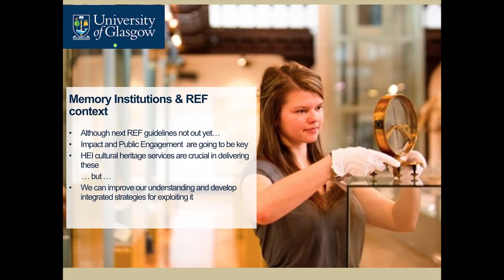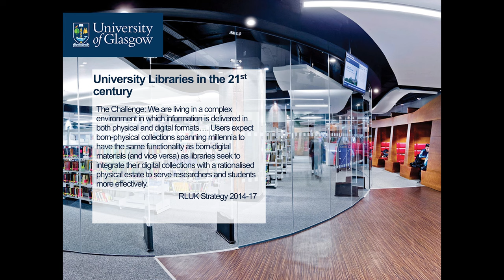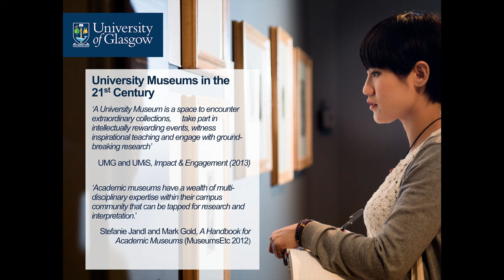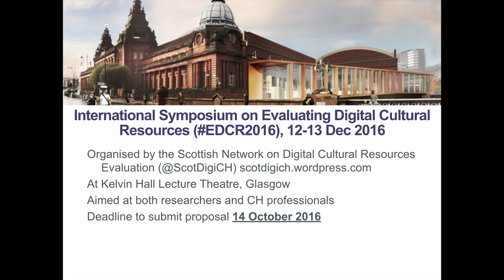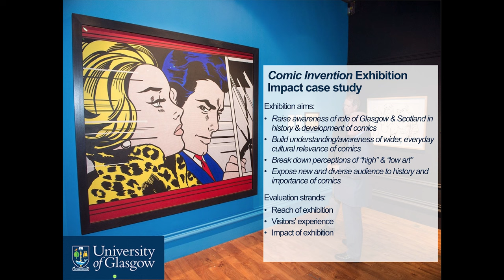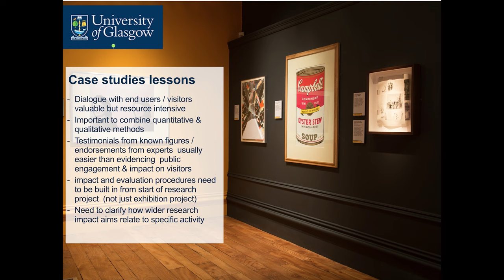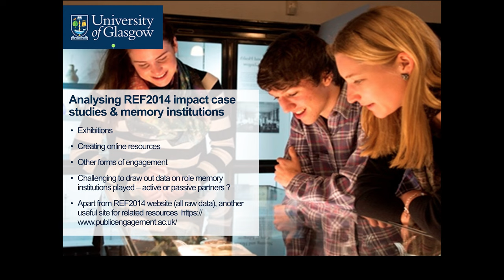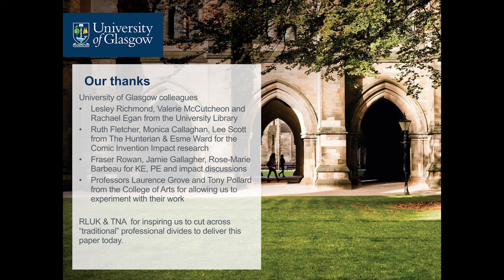DCDC16 | Spinning the Wheel of Knowledge - Moira Rankin & Maria Economou, University of Glasgow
Spinning the wheel of knowledge, weaving the web of information: the role of the curatorial professions in the knowledge economy

Maria Economou (Curator, The Hunterian/Lecturer in Museum Studies, HATII), Moira Rankin (Senior Archivist), Valerie McCutcheon (Research Information Manager) and Lesley Richmond (Deputy Director, Library) - University of Glasgow

Where do the interests represented by the REF Impact agenda converge with those of University Museums & Libraries? These are the obvious outlets for sharing and communicating stories of great academic research but what does this mean in practice? This paper outlines ways in which the University of Glasgow collections are being used to generate or enhance the impact of current University research and draws on both academic and cultural heritage work in defining ways to articulate engagement impacts. Further it reflects on the Museum and Library infrastructure required to support and prioritise engagement with key audiences.